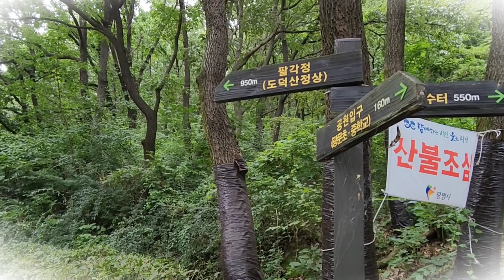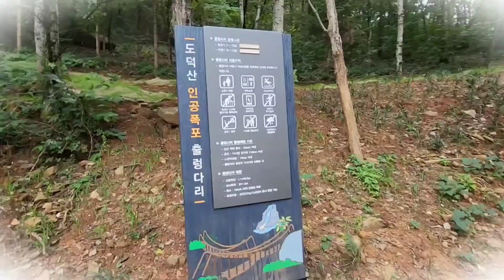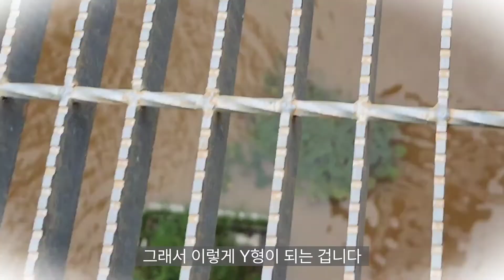경기도에 이런 곳이? Y자형 출렁다리와 40M 폭포를 함께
2022년 8월27일 경기도 광명에 있는 도덕산 출렁다리 개통식이 있었습니다. 수도권 최초의 Y자형 출렁다리 입니다. 주차장에서
10여분만 걸어가면 인공폭포로 가는 이정표가 나옵니다. 인공폭포로 나와 조금만
더 걸어가면 출렁다리를 볼 수 있습니다. 출렁다리에서 인공폭포를 함께 즐길수 있습니다. 인공폭포에서 출렁다리를 보는 풍경도 아름답습니다. 가는 길도  어렵지 않아 좋습니다. 광명의 새로운 랜드마크입니다. 영상 보시고 힐링하세요.
 감사합니다.